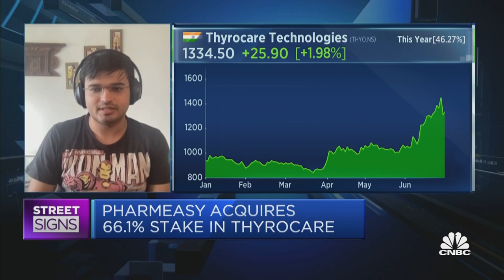API Holdings: We can become profitable soon but choose to continue investing in tech for future grow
Co-Founder & CEO of API Holdings Siddharth Shah explains, on the back of its acquisition of Thyrocare, how the company is able to be profitable within 6 months, but chooses to continue investing in technology and growth.